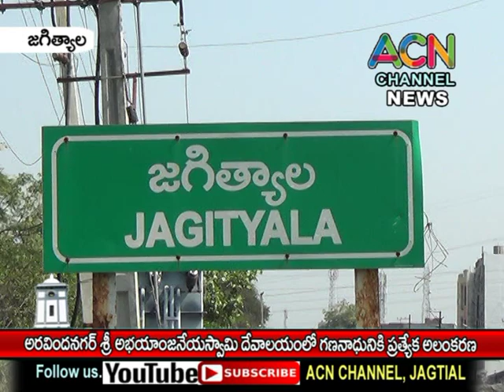జగిత్యాల పట్టణంలో అరవిందనగర్ శ్రీ అభయాంజనేయస్వామి దేవాలయం లో గణనాధునికి ప్రత్యేక అలంకరణ